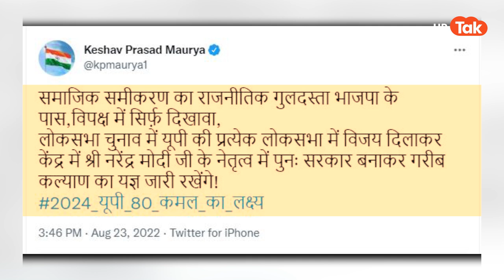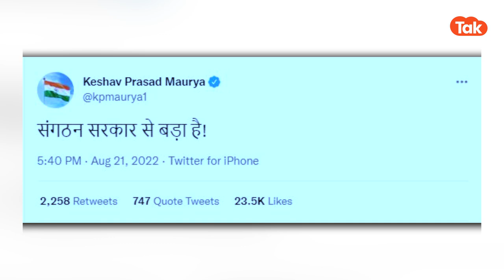Keshav Prasad Maurya : केशव प्रसाद मौर्य क्या संभालने वाले हैं 2024 के लिए भाजपा की कमान?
केशव प्रसाद मौर्य की प्रदेश अध्यक्ष बनने की संभावना जोरों पर।